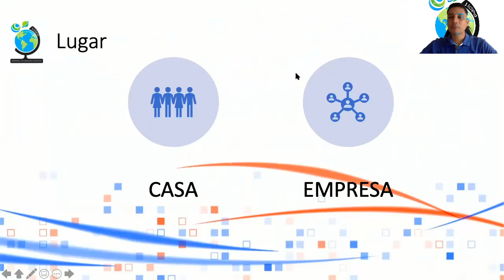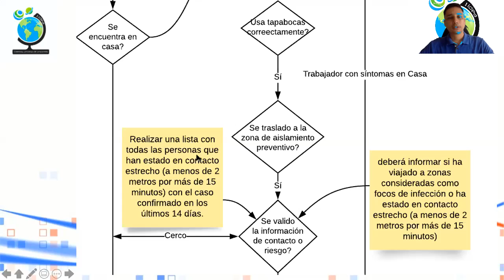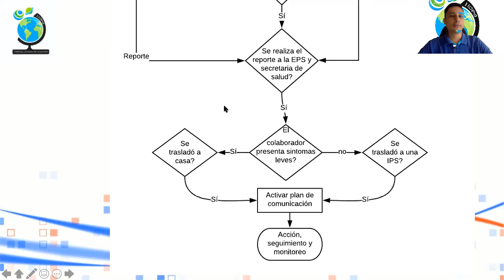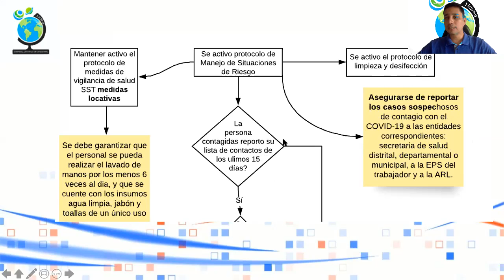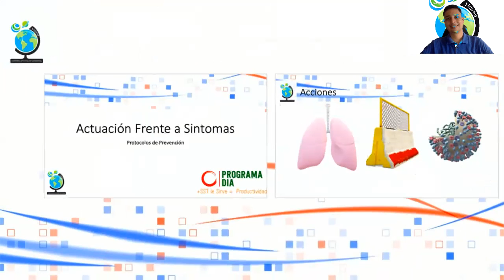Manejo de Caso Sospechoso - Protocolos de Bioseguridad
Necesita ayuda? Puede localizarnos.

Creemos, El Universo de Unicornios
Para muchos empresarios y emprendedores especialmente a aquellos independientes Dueño de negocio Y microempresarios, la gestión para ser sostenibles y rentables se ha convertido en un dolor de cabeza, Por eso nosotros en Mentoría consentido, queremos acompañarlos y apoyarlos en este reto, para ello estamos creando y publicando una serie de videos que les permita poder contar con las herramientas para gestionar las organizaciones, nosotros estamos interesados en su éxito, y en acompañarnos para obtener los resultados empresariales. Por eso en el poder de una idea estamos construyendo historias de éxito.